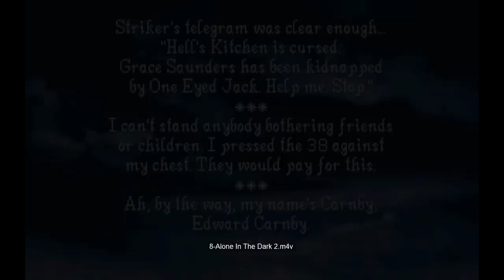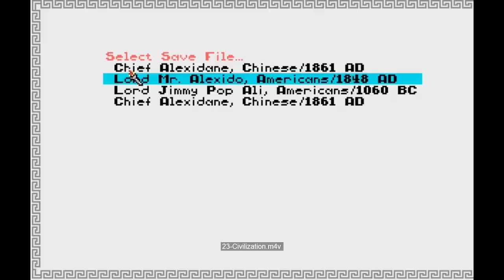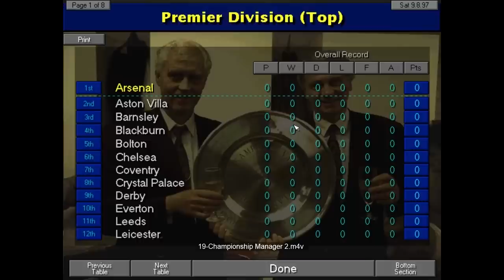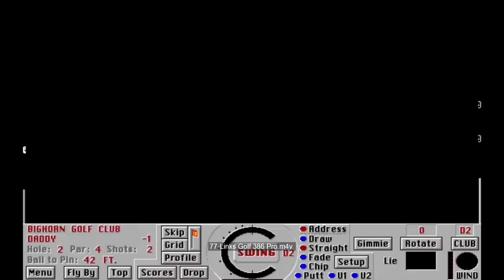150 GREATEST DOS GAMES! | DOSBOX #1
► Here are clips of some of our favourites DOS games with HD
and good audio. Enjoy!

► Here are the clips that we have included:
1942 Pacific Air War.avi
688 Attack Sub.avi
80 Years Of Dogfighting.avi
 A10 Tank Killer.avi
 Aces of the Deep.avi
 Aces of the Pacific.avi
 Aces over Europe.avi
 Alone in the dark 2.avi
 Alone in the dark.avi
 Archer MacClean Pool.avi
 Arkanoid.avi
 B-17 Flying Fortress.avi
 Battle Chess 4000.avi
 Battle of Britain Their Finest Hour.avi
 Battlehawks 1942.avi
 Blood.avi
 Bobby Fisher Teaches Chess.avi
 Carmageddon.avi
 Championship Manager 2.avi
 Chasm The Rift.avi
 Chessmaster 2100.avi
 Chuck Yeagers Air Combat.avi
 Civilization.avi
 Comanche 2.0.avi
 Command  Conquer Red Alert.avi
 Conqueror.avi
 Corporation.avi
 Crazy Cars 3.avi
 Dangerous Dave in the Deserted Pirates Hideout.avi
 Dark Forces.avi
 Das boot.avi
 David Leadbetter Golf.avi
 Dawn Patrol.avi
 Descent.avi
 Destruction Derby.avi
 Dgeneration.avi
 Doom 2.avi
 Doom.avi
 Dragons Lair 1 - (Escape From Singes Castle).avi
 Driller.avi
 Duke Nukem 3D.avi
 Ef2000.avi
 Elite Plus.avi
 Epic Pinball.avi
 F-117A Nighthawk Stealth Fighter 2.0.avi
 F15 Strike Eagle.avi
 F-19 Stealth Fighter.avi
 Falcon 3.avi
 Fifa 97.avi
 FlashBack.avi
 Flight Of The Intruder.avi
 Frontier - Elite 2.avi
 Gambit.avi
 Gato.avi
 Grand Prix 2.avi
 Grand Theft Auto.avi
 Grandmaster Chess.avi
 Gunship 2000.avi
 Hard Drivin 2.avi
 Heretic.avi
 Hexen.avi
 Hioctane.avi
 Hostages.avi
 Hunchback.avi
 Indy 500.avi
 IndyCar Racing II.avi
 Jack Nicklaus Golf.avi
 Jazz Jackrabbit.avi
 Kick Off 97.avi
 Knights of the Sky.avi
 Lemmings.avi
 Links Golf 386 Pro.avi
 Lombard RAC Rally.avi
 Magic Carpet 2.avi
 Magic Carpet.avi
 MechWarrior 2.avi
 Metaltech Earthsiege.avi
 Midwinter 2.avi
 Nascar Racing 2.avi
 Nascar Racing.avi
 Nebulus.avi
 Need For Speed SE.avi
 Network Q Rally.avi
 Overlord.avi
 Pacific Strike.avi
 PGA Golf.avi
 Pipe Mania.avi
 Populous 2.avi
 Prince of Persia 1.avi
 Prince Of Persia 2.avi
 Quake.avi
 Railroad Tycoon.avi
 Reach For The Skies.avi
 Red Baron.avi
 Redneck Rampage.avi
 Resolution 101.avi
 Rise of the Triad.avi
 Scorched Earth.avi
 Screamer 2.avi
 Screamer Rally.avi
 Screamer.avi
 Secret Weapons of the Luftwaffe.avi
 Silent Hunter.avi
 Silent Service 2.avi
 Sim City 2000.avi
 Sim City.avi
 Slipheed.avi
 Snooker.avi
 Spear Of Destiny.avi
 Star Trek - 25th Anniversary.avi
 Star Trek - The Next Generation.avi
 Star Wars - X-Wing.avi
 Star Wars Tie - Fighter.avi
 Strike Commander.avi
 Stunt Island.avi
 Syndicate.avi
 System Shock.avi
 Terminal Velocity.avi
 Terminator - Future Shock.avi
 Test Drive 2.avi
 Test Drive 3.avi
 TFX.avi
 Theme Hospital.avi
 Theme Park.avi
 Tomb Raider.avi
 Total Eclipse.avi
 Trivial Pursuit.avi
 UFO - Enemy Unknown.avi
 Ultima Underworld - The Stygian Abyss.avi
 Virtual Pool.avi
 Virus.avi
 Wing Commander 1.avi
 Wing Commander 2.avi
 Wings of Glory.avi
 Wolfenstein 3D.avi
 World Class Leader Board.avi